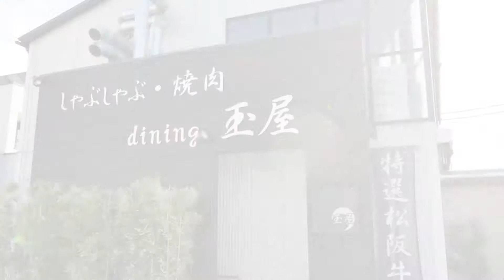dining玉屋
最高級のお肉「松坂牛」を味わえるお店！焼肉屋さんなのに店内はおしゃれな雰囲気で個室もご用意。デートや女子会、お子様連れの方にもぴったり☆美味しいお肉を食べて至福の時間を過ごそう♪